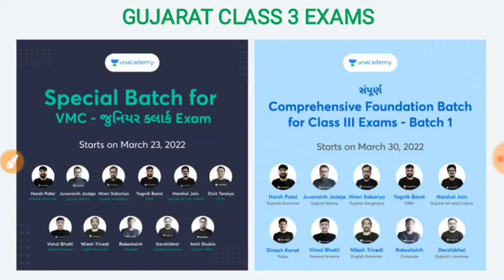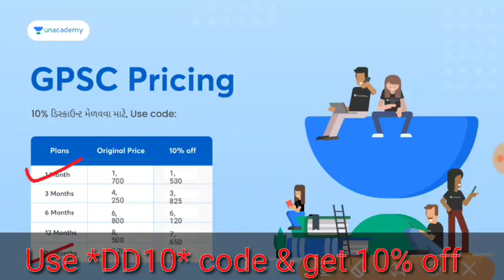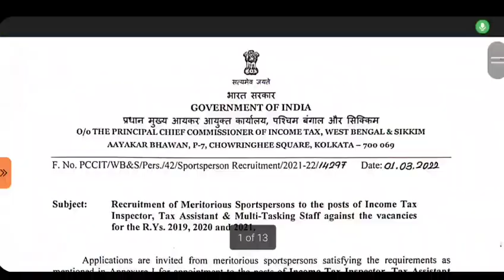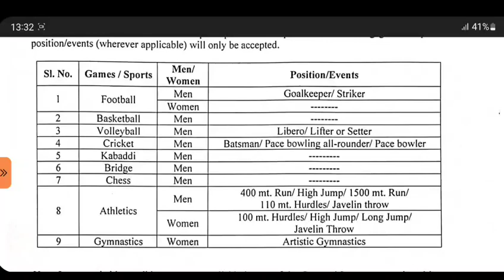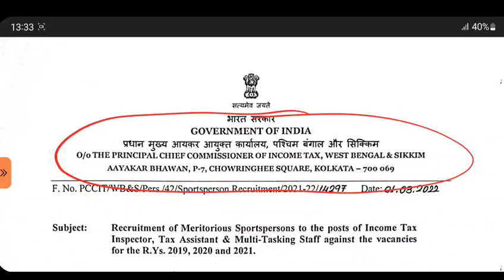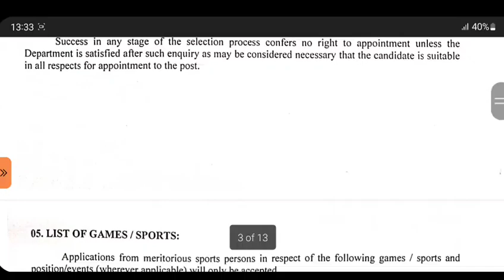10 PASS Income Tax (MTS) 2022 Notification Out 🔥 | All India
💥 બંપર ઑફર 💥

👉🏼 24 મહિનાનું સબસ્ક્રીપશન- ફક્ત રૂ. 15,479*
👉🏼 12 મહિનાનું સબસ્ક્રીપશન- ફક્ત રૂ. 11,879*
👉🏼6 મહિનાનું સબસ્ક્રીપશન- ફક્ત રૂ. 9899*
👉🏼3 મહિનાનું સબસ્ક્રીપશન- ફક્ત રૂ. 6029*

*કિંમત કોઈ પણ રેફરલ કોડ ઉપયોગ કર્યા પછી લાગુ થશે.

🎉 10 % ડિસ્કાઉન્ટ નો લાભ લેવા DD10 કોડનો ઉપયોગ કરો.🎉